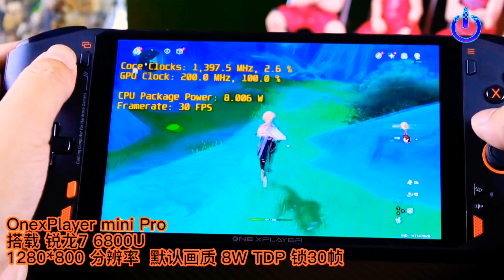𝐎𝐍𝐄𝐗𝐏𝐋𝐀𝐘𝐄𝐑 𝐦𝐢𝐧𝐢 𝐏𝐫𝐨 𝐠𝐚𝐦𝐞 𝐆𝐞𝐧𝐬𝐡𝐢𝐧 𝐈𝐦𝐩𝐚𝐜𝐭 𝐪𝐮𝐚𝐥𝐢𝐭𝐲 𝐢𝐬 𝐬𝐭𝐚𝐛𝐥𝐞 𝐚𝐭 𝟔𝟎 𝐟𝐫𝐚𝐦𝐞𝐬 𝐡𝐚𝐧𝐝𝐡𝐞𝐥𝐝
𝐎𝐍𝐄𝐗𝐏𝐋𝐀𝐘𝐄𝐑 𝐦𝐢𝐧𝐢 𝐏𝐫𝐨 𝐠𝐚𝐦𝐞 𝐆𝐞𝐧𝐬𝐡𝐢𝐧 𝐈𝐦𝐩𝐚𝐜𝐭 𝐪𝐮𝐚𝐥𝐢𝐭𝐲 𝐢𝐬 𝐬𝐭𝐚𝐛𝐥𝐞 𝐚𝐭 𝟔𝟎 𝐟𝐫𝐚𝐦𝐞𝐬, 𝟔𝟖𝟎𝟎𝐮 𝐡𝐚𝐧𝐝𝐡𝐞𝐥𝐝 𝐰𝐢𝐭𝐡 𝟖𝐖 𝐩𝐨𝐰𝐞𝐫